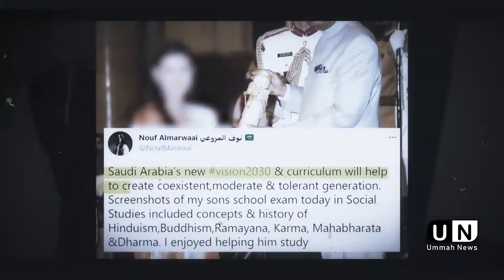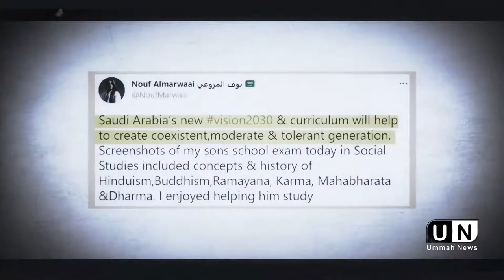কোন পথে হাঁটছে যুবরাজ বিন সালমান ? সৌদি আরবেও এখন হিন্দু ধর্ম শেখানো হবে | Ummah News Ummah Network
কোন পথে হাঁটছে যুবরাজ বিন সালমান?
সৌদি আরবেও এখন থেকে হিন্দু ধর্ম শেখানো হবে
Worship Of Allah
Ummah Network
Copy:- Ummah News
Beautiful Islam

   ধর্ম প্রচারের ক্ষেত্রে আল-কোরআনে আল্লাহ তায়ালা বলেছেনঃ

                         (সহিহ বুখারী-৩৪৬১)